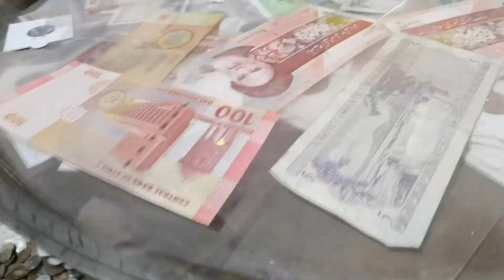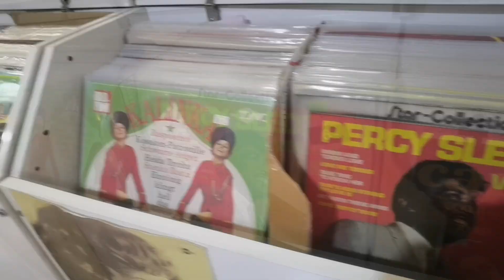Tarihi kemeraltı çarşısı ve kızlarağası hanı yapay zeka izmir için şarkı yaptı çok ğüzel oldu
Vintage , nostalji Tarihi kemeraltı çarşısı ve kızlarağası hanı